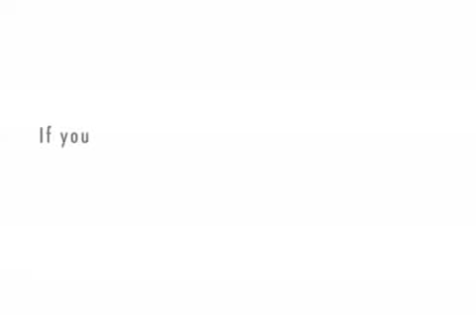Hi , My Name Is John